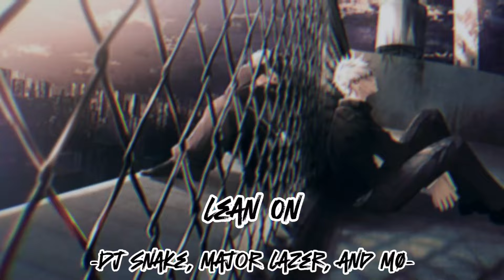Lean On_DJ Snake, Major Lazer, and MØ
Lyrics
Innocent, remember?
A-A-All we need is somebody to lean on
Standin' strong as the waves roll over
All we need is somebody to lean on
(We need someone to lean on, hey)
(Hey, hey)
(Major Lazer, hey)
Oh, oh-oh
Blow a kiss, fire a gun (hey, hey)
We need someone to lean on (hey, hey)
All we need is somebody to lean on (hey, hey)
A-A-All we need is somebody to lean on (hey, hey)

🎤 Artist: DJ Snake, Major Lazer, and MØ